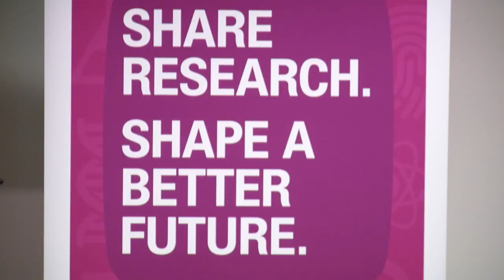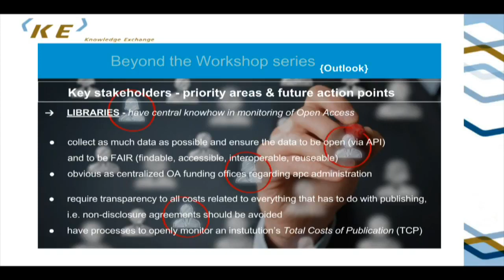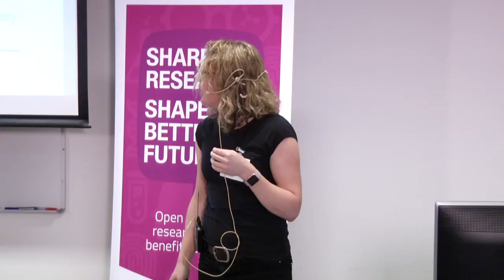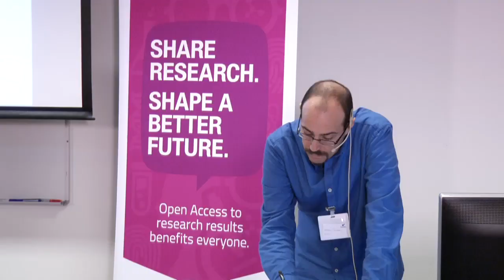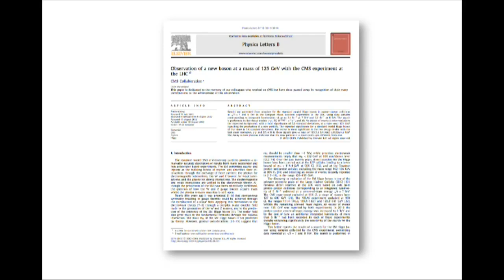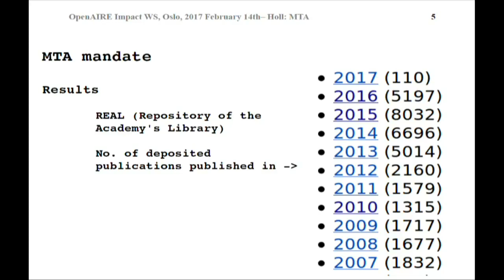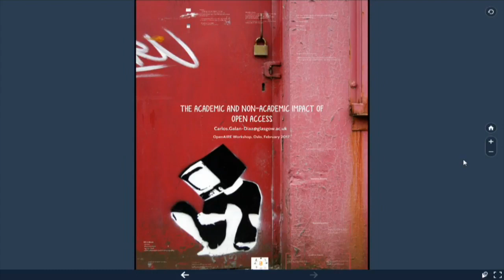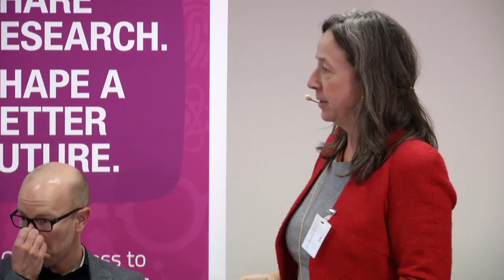Impact and Measurement of Open Access (7th OpenAIRE workshop - February 2017)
On February 14th 2017 CERES organised an international OpenAIRE workshop hosted at HiOA (Oslo and Akershus University College of Applied Science), about measuring Open Access and its impact. The purpose of the workshop was to identify challenges that need to be addressed, and provide a meeting place for key stakeholders.